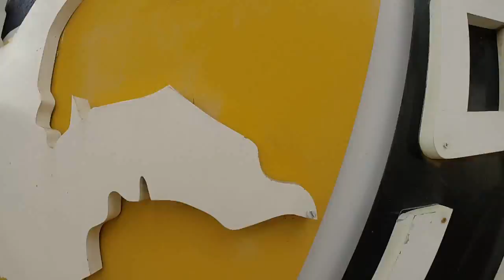Salto de Paraquedas da Biaca V na Queda Livre Paraquedismo 18 06 2017